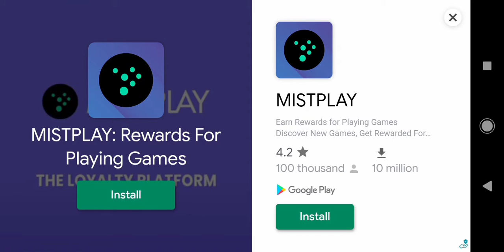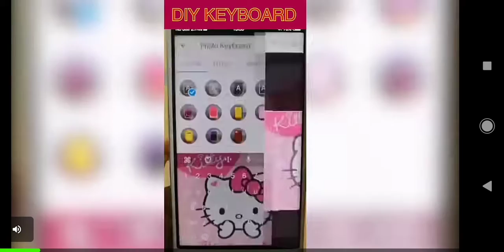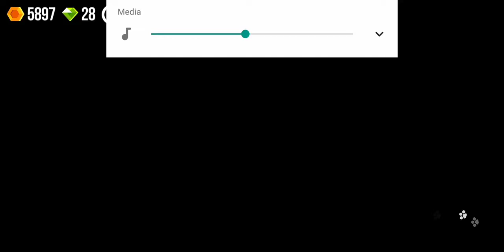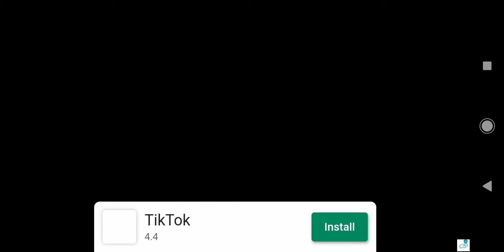CATS - Clash Arena Turbo Stars Gameplay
I played a game called "CATS" (Clash Arena Turbo Stars)